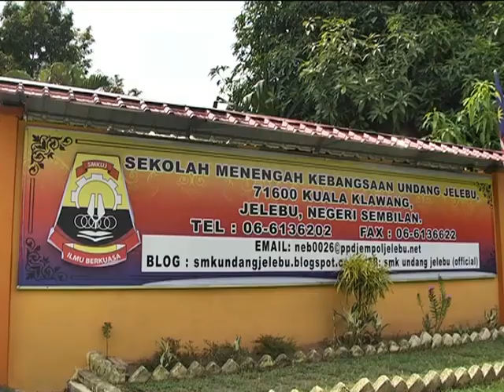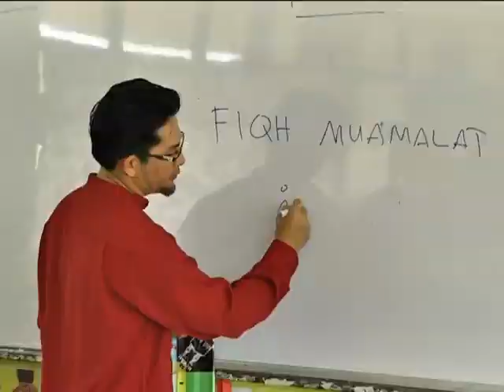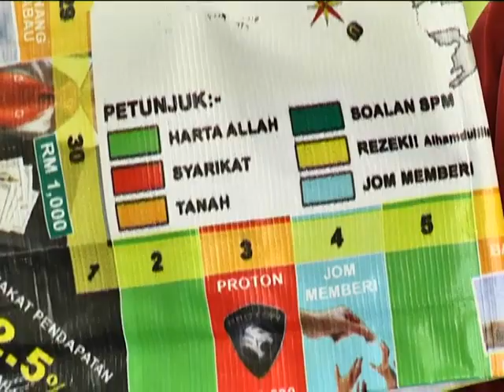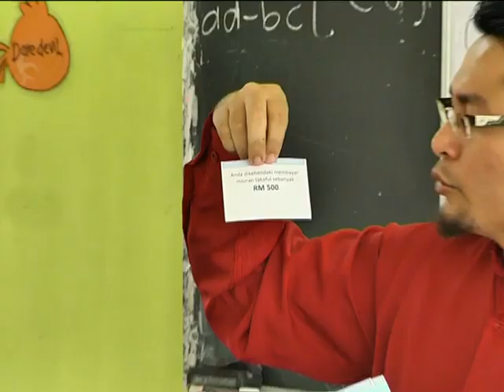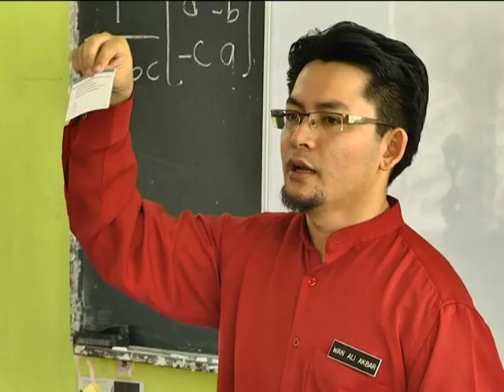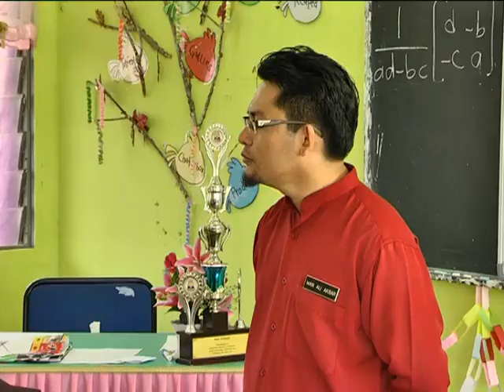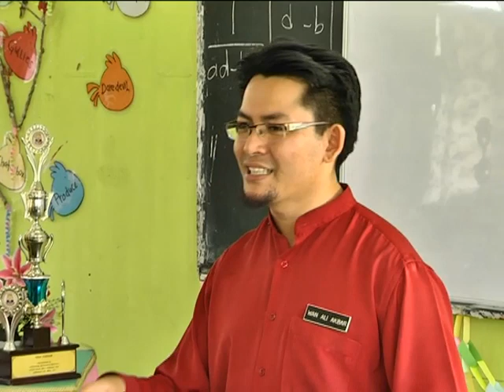e GURU PENDIDIKAN ISLAM Tingkatan 4 Jual Beli dan Sewa & Gadaian dan Syarikat Bahagian 1